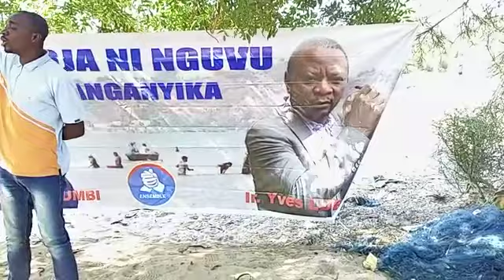VILLAGE KATEBA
Moïse KATUMBI est l'icône, la vision, l'esprit mais également le challenger de UMOJA à la présidentielle de 2023